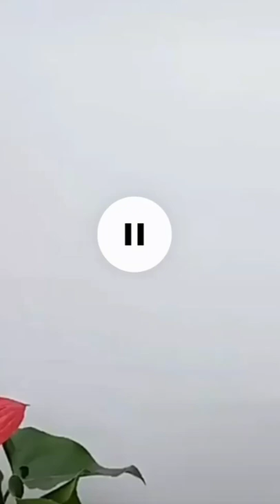3D clock mirror - The ultimate decoration ~ Amazing finishes and techniques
3D clock mirror - The ultimate decoration ~ Amazing finishes and techniques

DIY for your lovely and elegant room, it will be a beautiful, dream home, and love home

You can easily become your home decor designer.
Adhesive, waterproof, works on most flat smooth surfaces, and leaves no residue, but pre-testing is highly recommended
The product adheres to most hard surfaces such as painted and wallpapered walls, windows, tiles, mirrors, laptops, refrigerators, and more.

How to use stickers:
Step 1: Make sure the surface you use it on is clean.
Step 2: Rub on the sticker surface.
Step 3: Apply the sticker to the wall sticker and place it on the surface.
Note: There is a protective film on the appearance, remove it after installation, the mirror surface is super beautiful.

Package Contents:
1 set of mirror effect wall stickers with clock (no battery)

📍 Roller Saver
📍 4Pcs Wood Graining Painting Tool Set
📍 Brushes set